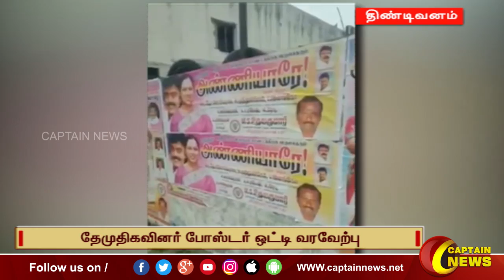திண்டிவனம் | தேமுதிக நிர்வாகி இல்ல நிகழ்ச்சிக்கு செல்கிறார் திருமதி. பிரேமலதா விஜயகாந்த்.